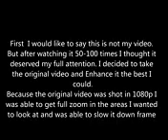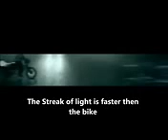Angel or Teletransportation?